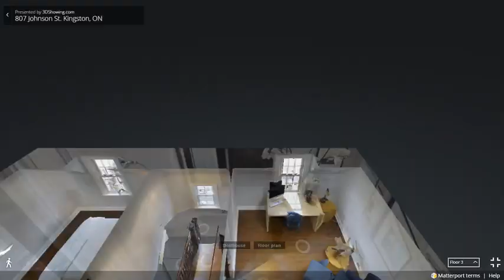807 Johnson St. Kingston, ON